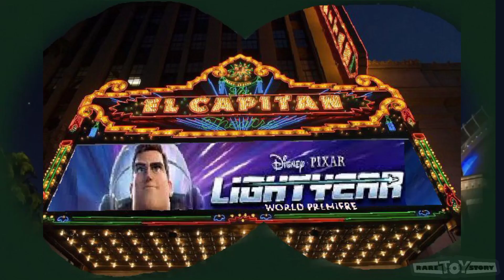The Toy Story Gang Watches Lightyear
Lightyear is now out and Woody & the gang are first to see it!